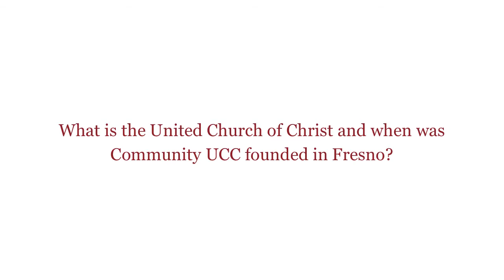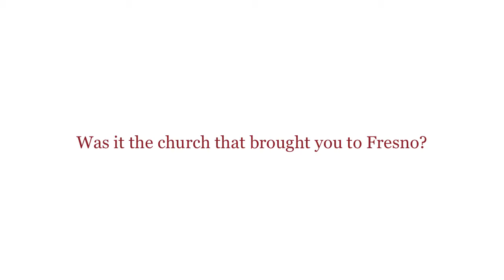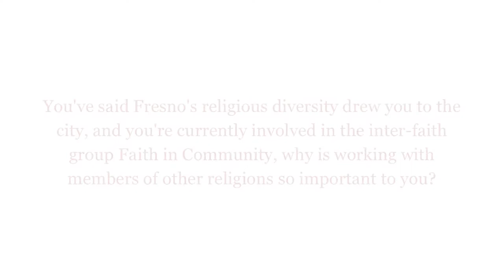FresYes - Chris Breedlove leads 'cutting-edge' congregation in scripture and social issues